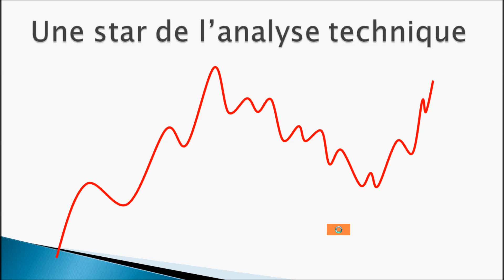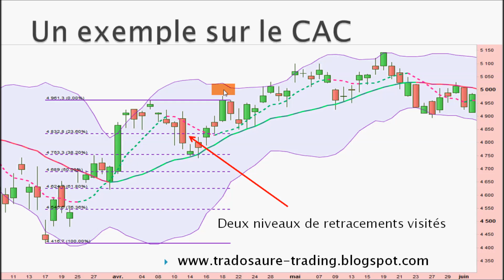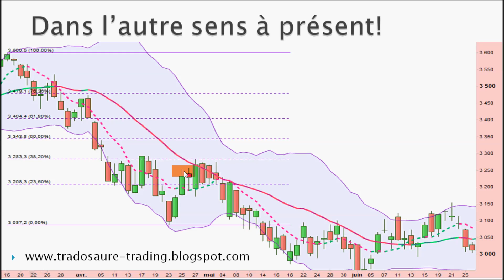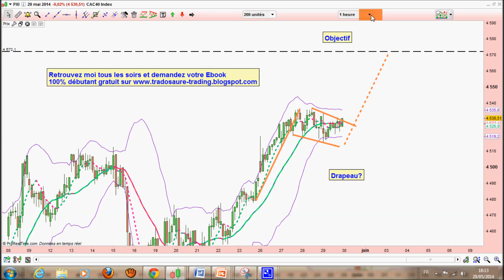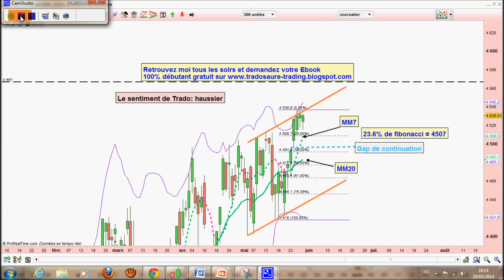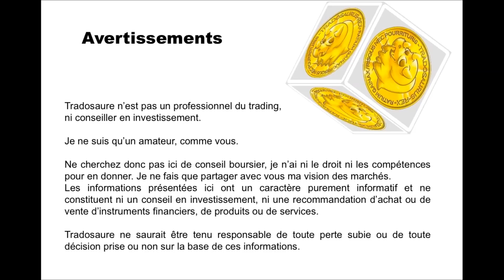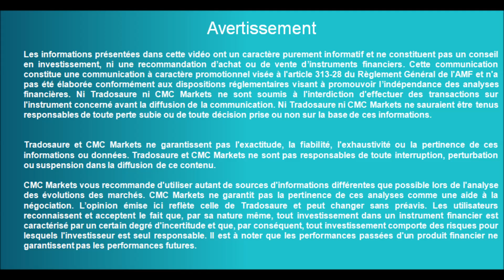Analyse technique du CAC 40 - Apprendre l'analyse technique et le trading-